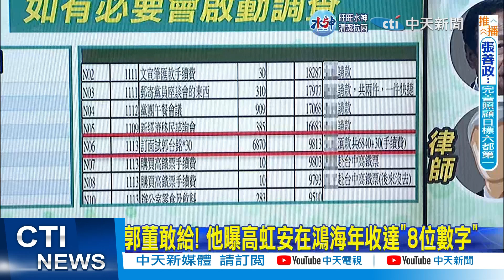【每日必看】要高虹安引咎辭職 柯建銘反遭酸"自以為法官"｜高虹安人頭助理案! 李柏毅評綠營一舉動:這水很深｜選舉戰略高地 20221111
00:00 要高虹安引咎辭職 柯建銘反遭酸"自以為法官"
04:10 郭台銘噤聲不挺高虹安? 吳崑玉:不願火燒上身
05:45 高虹安人頭助理案! 李柏毅評綠營一舉動:這水很深